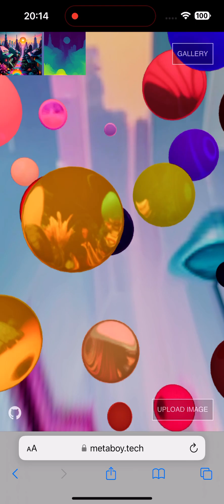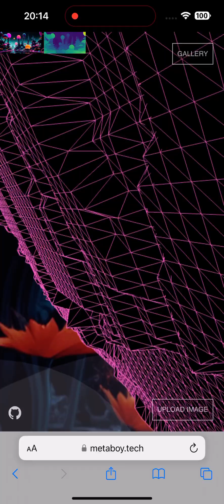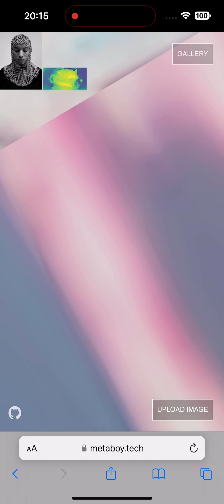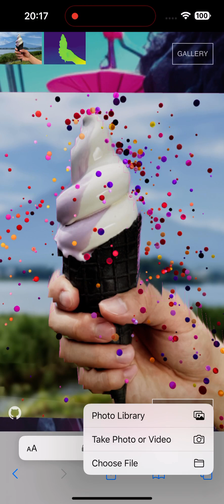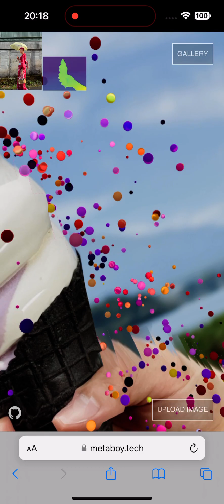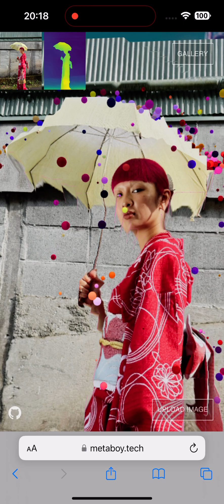Compact Screen Powerhouse: ThreeJS Meets MiDAs AI & Koshi Mazaki's Digital Mastery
I went to the local APPLE FLAGSHIP store and played a bit with the latest iPhone15 trying the app.

Step into a realm where size does not limit power. Even on the most compact screens, witness unmatched performance as ThreeJS dazzles with its webGL capabilities, perfectly complemented by the precision of the Rapier Physics engine. This tour de force is delivered from an Ubuntu micro instance, exemplifying efficiency and prowess. At its core, a Flask app manages the operations, backed by an impressive suite of technologies: AI MiDAs, OpenCV, Pytorch, and more. While some visuals are direct captures from the iPhone 15's advanced photo library, others stand as masterpieces of digital artistry. Koshi Mazaki, the new media artist, uses AI to breathe life into some of these spellbinding artworks. This demo isn't just a showcase; it's a journey into the zenith of modern tech and art collaboration. Dive in and experience the magic firsthand.